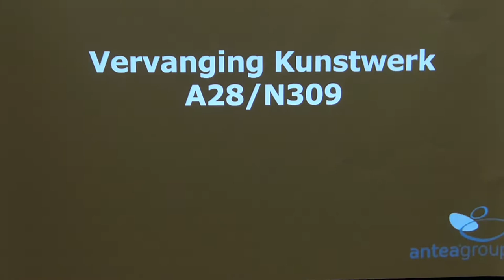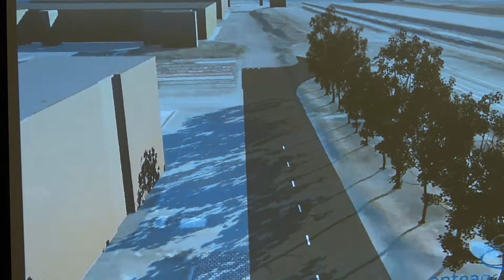archief frank van hattem ( 13 )